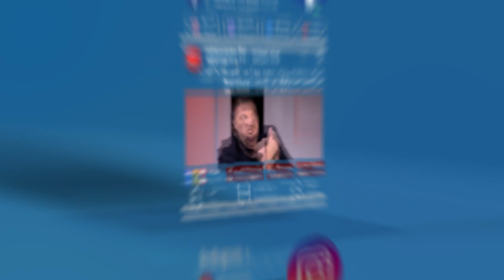قناة المملكة معكم أينما كنتم عبر أجهزتكم وشاشاتكم الذكية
يمكنكم متابعتنا على الترددات التالية

عرب سات
  12054 V | HD

نايل سات
 12034 H | SD

نايل سات
 11958 H | HD

OSN
 | 454 | HD